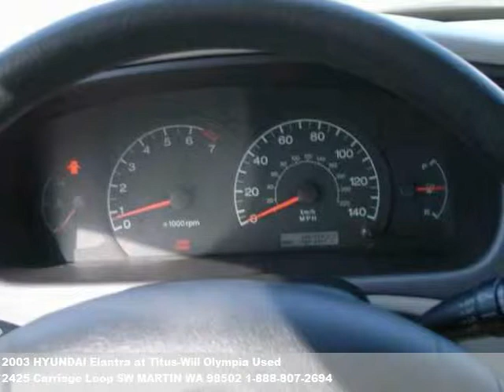2003 HYUNDAI Elantra, $4590 at Titus-Will Olympia Used in MARTIN, WA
Call for details. Best deal in olympia!! If you've been looking to find the perf